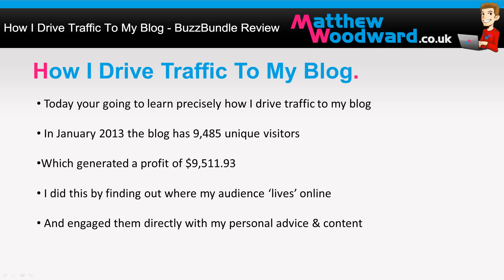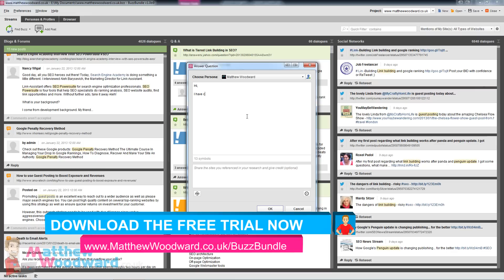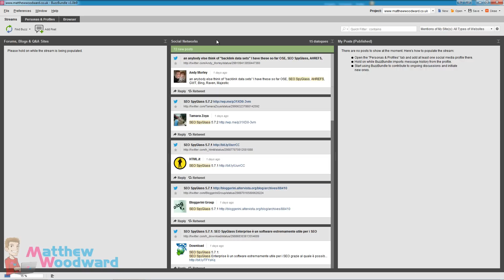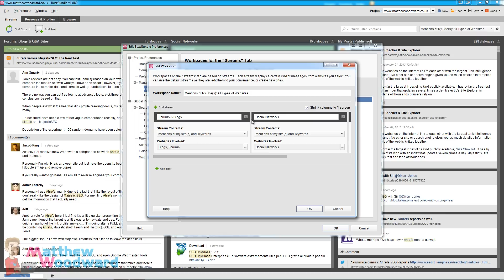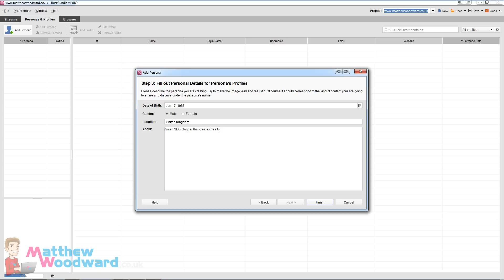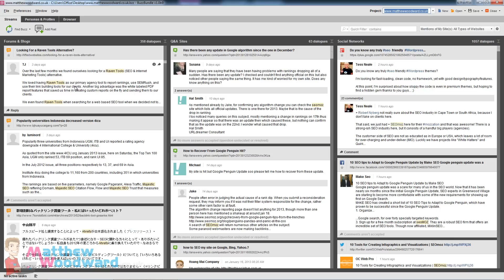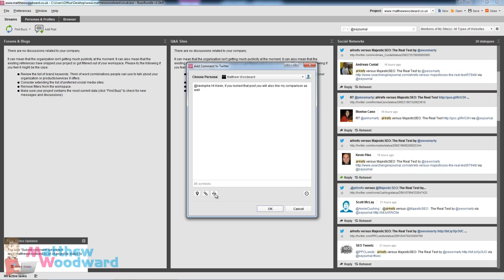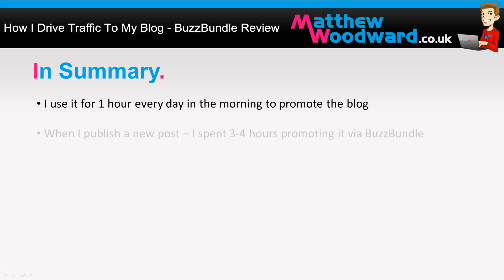Buzzbundle Review - How I Drive Traffic To My Blog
Today I'm going to teach you precisely how I use Buzzbundle to drive traffic to my blog.

BuzzBundle is a piece of software made by the team behind SEO Powersuite and is great for engaging your audience directly online.

I was one of the first beta testers for this piece of software. I now use it as part of my daily promotional activities every morning and it really takes the hard work out of finding & engaging your target audience online.

Best of all its compatible with Windows, Mac & Linux!

So what does it actually do? Well, first of all, it is capable of monitoring conversations on blogs, forums, Q&A sites and social networks.

It will find relevant posts based on your keywords and then allow you to jump straight into the conversation within a single user interface.

It will even handle any registration and email verification for you so you can just focus on engaging your audience.  You can also use it to track and manage all of your campaigns.

(you'll learn how to increase your search traffic & avoid penalties)

🎞️ - Video Chapters
00:00 Introduction to my Buzzbundle Review
01:03 Meet Buzzbundle
01:59 How I Use Buzzbundle
04:03 Set Up A Buzzbundle Campaign